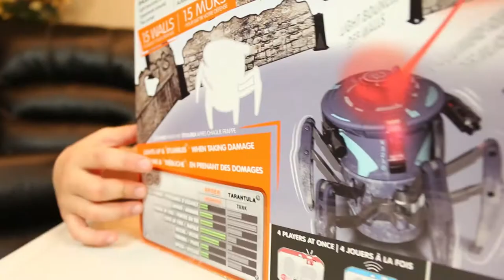Battle War of Hex Bugs / Battling My Dad!!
Hexbug Battle Spider, are awesome Battling Robot Spiders with Lights and sound that offer you hours and hours of addicting Battling Spider Fun. Not only they are built with amazing scaled details but they can walk in all directions and shoot with light and authentic sounds to each other. If a Battle spider gets hit, it deactivates for a second, more hits will deactivate it for 3 seconds and after 10 hits your battle spider will turn off to simulate destruction.

Hexbug Battle Spider are totally addicting for all ages. I thought they worked pretty good and it was fun seeing how they worked.